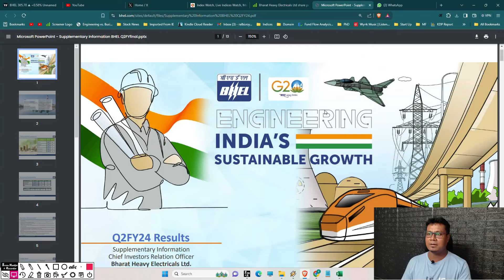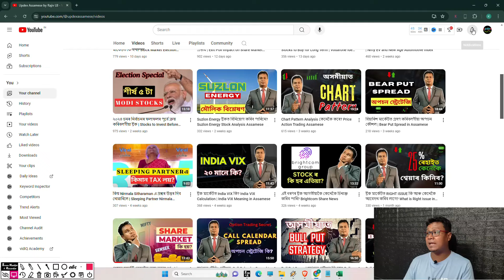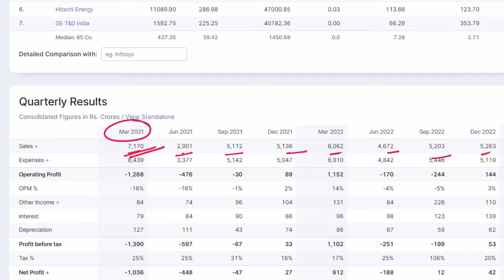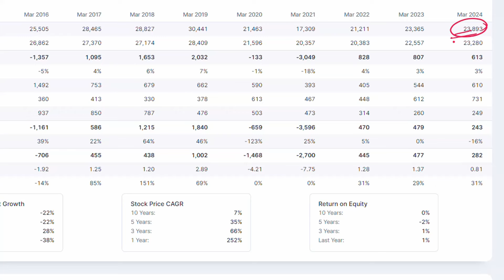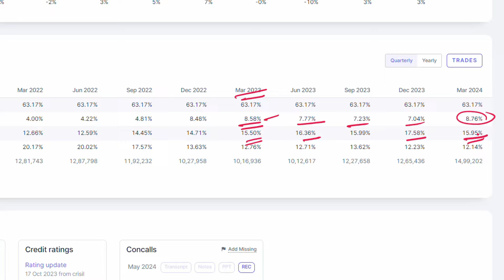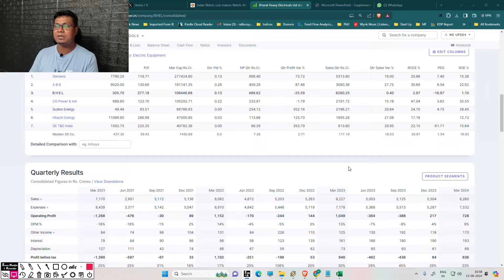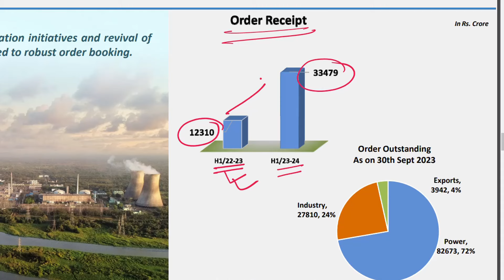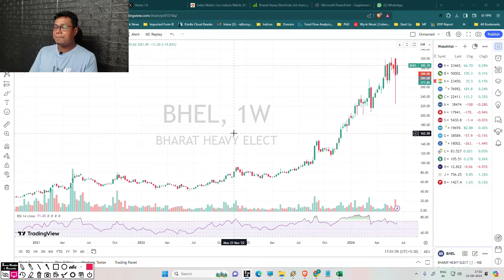🔥💥BHEL Share INVESTMENT SECRETS NO ONE TELLS YOU!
বিনিয়োগৰ পৰামৰ্শৰ বাবে স্লট বুক কৰক (অনলাইন)

Trading Courses in Assamese and books by Dr. Rajiv LB Roy

Description:
Dive into our in-depth BHEL share analysis in this concise video. Explore the company's financial health, recent performance, and future outlook. Gain expert insights and key metrics to make informed investment decisions. Watch now to see if BHEL is a good addition to your portfolio!